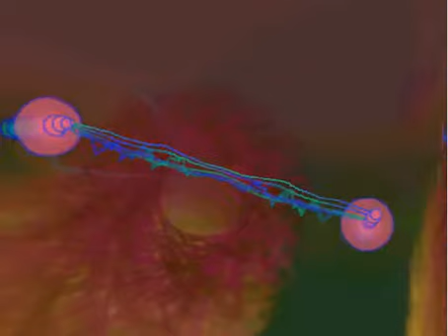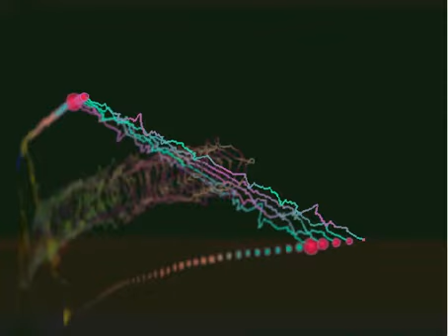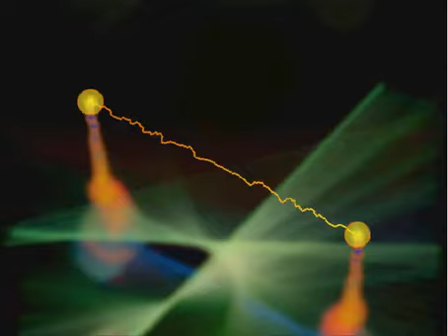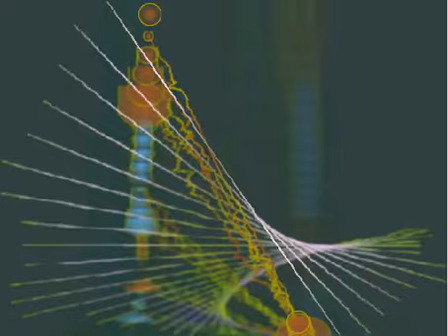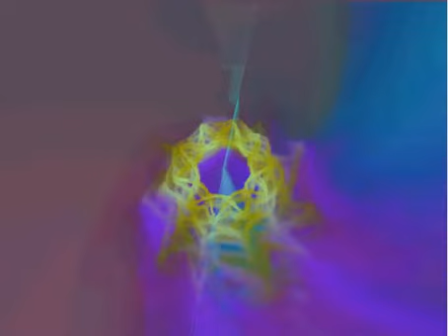No Doubt - Kluster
Kluster is a Swedish Psytrance-artist by the name of Michael Petterson. Born in Eskilstuna 1974. He is known for his trippy dark psychedelic tunes..

The track: No Doubt is taken from the Album: Bugfix released by Digital Psionics in 2002